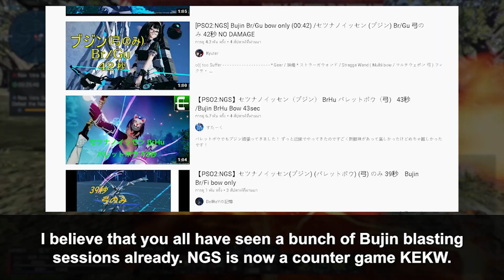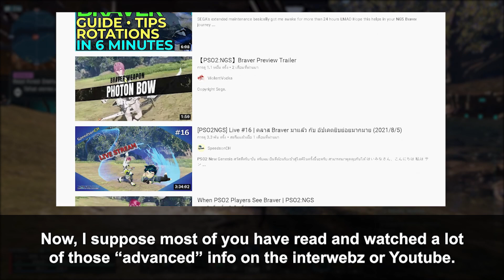ngs-bow-braver-101.mp4: Countering it with Bow Elude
We'll never know what the actual fuck was going on during the design discussion of Braver in SEGA HQ. Still, the new bow gameplay works good enough, but will need more to be better.

Hey, hey, people. It's your washed-out, tainted, bow enjoyer here once again. Today, I'm brining you another pointless video/guide/whatever that explain the core mechanic of PSO2:NGS bow: Bow Elude and its counter. The overhauled gameplay may not be your cup of tea, but my god, this thins is absolute bonker if you realize its potential

The video should have been done faster, but it's not like people gonna care when you consider the state of NGS at the moment. Not like you gonna try doing it when the common sense of "range gameplay" is staying away from danger and throwing projectiles. It's pretty bullshit, as a big red guy from a certain fighting game used to say. Range weapon has lower damage number than melee weapons in here that you gonna Flex Arrow 24/7. Well, it's in your skill tree. It's also a way for me to poke fun at other stuff online. Thanks for spicy content KEKW.

Anway, countering is quite a complicate topic to touch on, and you are better going through trial and errors by yourself. Some of the footage here are from the earlier days that I wasn't that good at countering. After many Gigantix Suffersing Sessions and shit tons of boss sniping...

... I can guaranteed you that you should add this thing to your regular bow "rotation" that doesn't really exist.